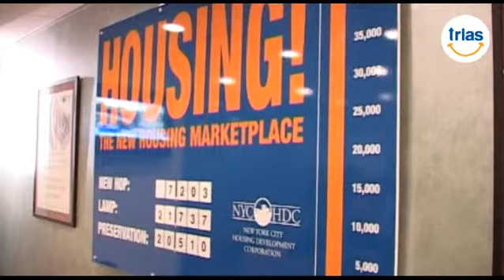Xavier Trias visita la New York CHDC, destinada a la promoció d'habitatge social